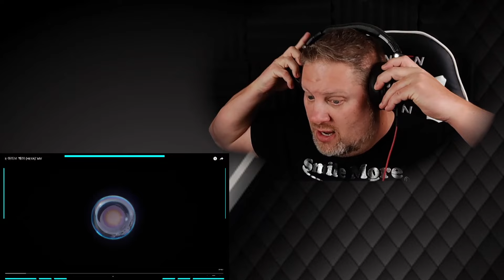IVE 아이브 '해야 (HEYA)' MV | REACTION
We hope you enjoy our reaction to IVE 아이브 '해야 (HEYA)' MV